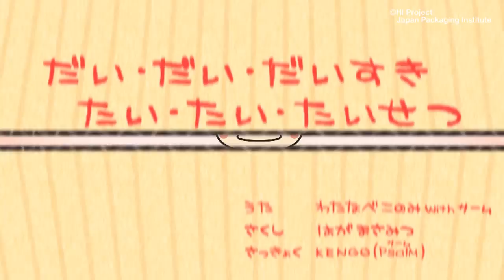【公式】渡邉このみ デビューCDより「だい・だい・だいすき たい・たい・たいせつ」PV初公開！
映画「八日目の蝉」にて日本アカデミー賞新人俳優賞を最年少で受賞した「渡邉このみ」­とピアノコーラスグループ「Psalm」（サーム）が歌う「だい・だい・だいすき　たい・たい・たいせつ」のプロモーション映像が完成！
私たちの身の回りには包まれているものがいっぱい...

かわいらしいアニメーションをお楽しみ下さい！

‹音楽CD情報›
公益社団法人 日本包装技術協会 創立50周年記念ソング
だい・だい・だいすき　たい・たい・たいせつ
わたなべこのみ with サーム
maxi Single CD　HIPP-1001
発売元：株式会社HIプロジェクト
定価：¥1,000（税込）【2013年5月22日発売】

‹音楽配信情報›
iTunes Storeにて大好評配信中！